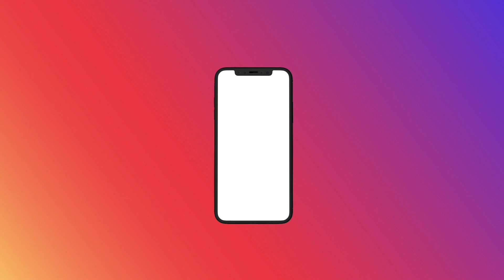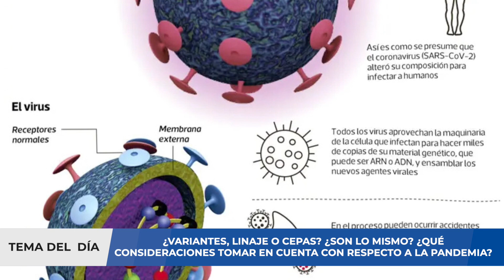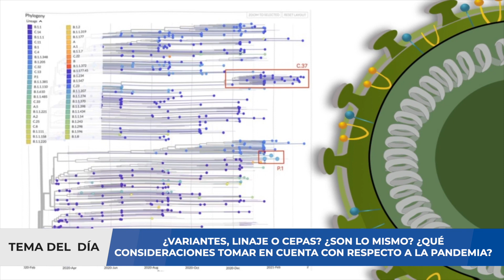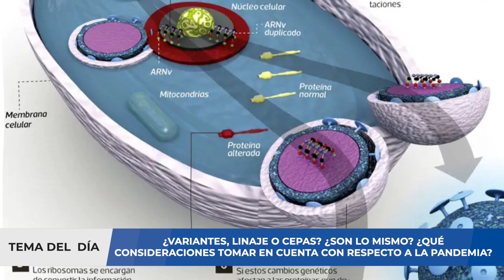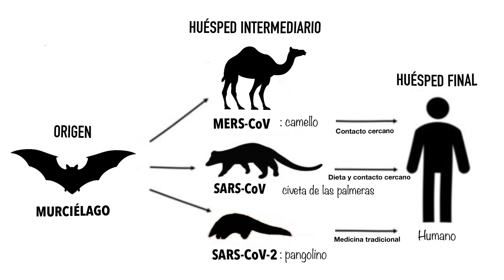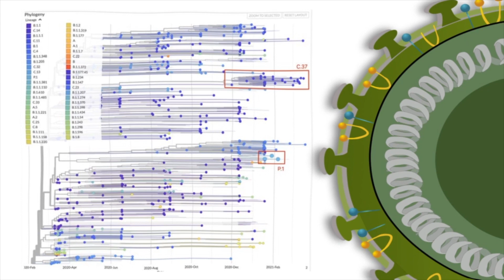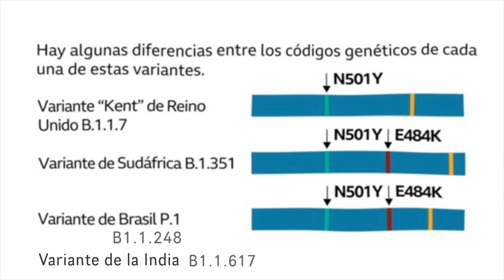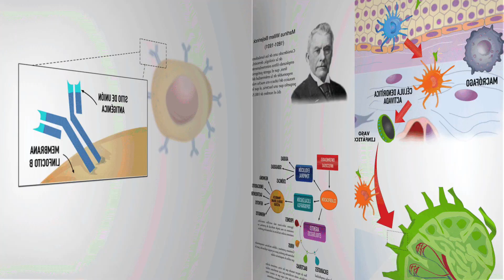VARIANTES DEL CORONAVIRUS: ¿CUÁLES SON? ¿QUÉ DIFERENCIA HAY ENTRE LINAJE, VARIANTES Y CEPAS?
Con la confirmación en varios países que han registrado la variante del SARS-CoV-2 que ha causado estragos en Reino Unido, ha surgido también confusión respecto a los términos empleados para referirse a ella.  Conforme se dan los contagios, se van dando 'errores' en el copiado y entonces ocurren las mutaciones o cambios en el código genético de los virus, como el que provoca COVID-19.

Al realizar la secuenciación genética o análisis del virus, a partir de las muestras tomadas en diferentes regiones del mundo, es que los científicos identifican ciertas características por las que dichas mutaciones pueden agruparse en variantes o linajes. Las mutaciones que experimenta el virus son las responsables de crear las variantes o linajes.

En este video aprenderemos a definir términos y a entender la gravedad de que el sars-cov-2 esté mutando. Si usted requiere una consulta, evaluación de un caso clínico, interpretación de algunos resultados de pruebas médicas, puede comunicarse con nosotros al para agendar una videoconsulta y evaluar su caso.